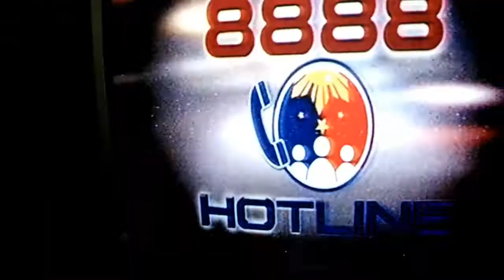LG CRT TV STANDBY ONLY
IN THIS VIDEO TUTORIAL WE TROUBLESHOT A 21" LG CRT TV HAVING A STANDBY PROBLEM. MOST OF TROUBLES COMES FROM THE PRIMARY SECTION OR (HOT) AREA JUST WATCH THIS VIDEO. THANK'S FOR WATCHING